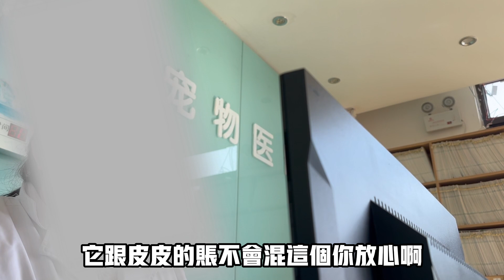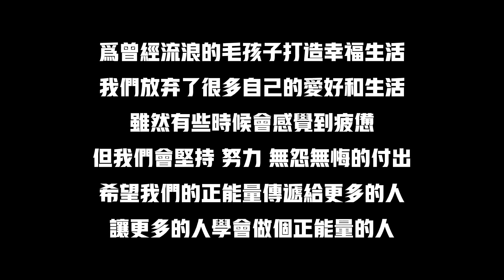萬般無奈也要離開，狗狗依依不舍跟主人道別，望著遠去的身影哭了